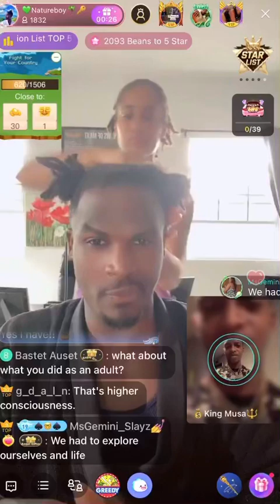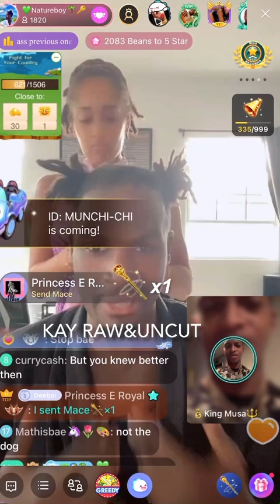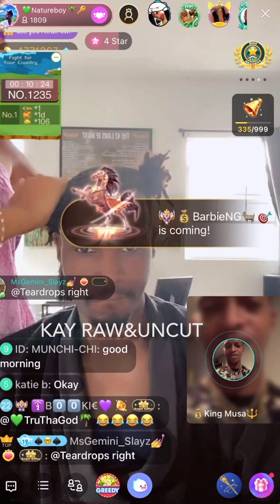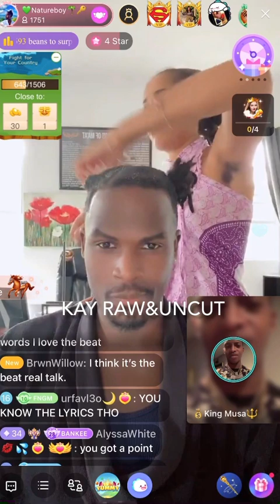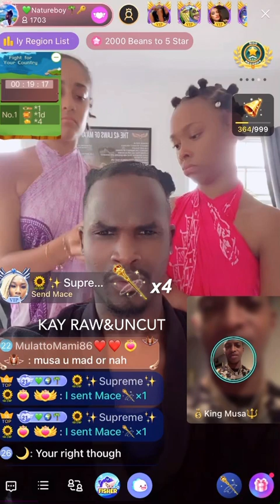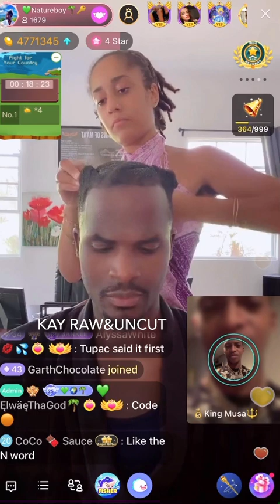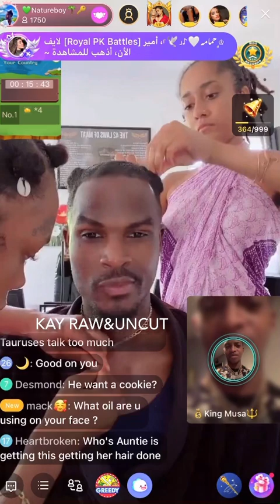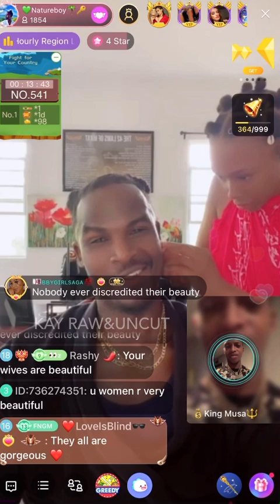Natureboy said he don’t regret letting a dog lick his penis, it felt good!